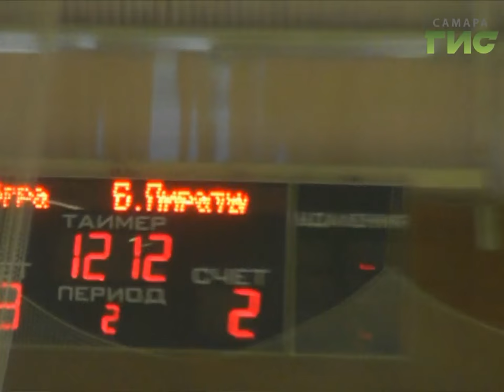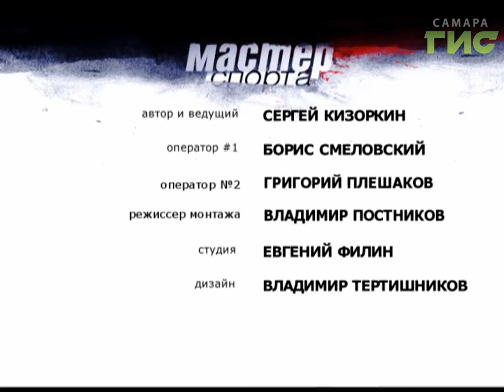"Мастер спорта" №286